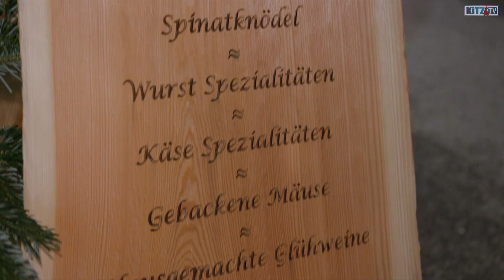Kulinarisches am Kitzbüheler Adventmarkt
Für alle Einheimischen und Gäste ist der alljährliche Kitzbüheler Adventmarkt etwas ganz Besonderes, vor allem aufgrund des vielfältigen kulinarischen Angebots.